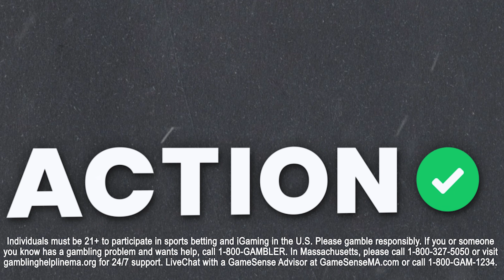San Francisco 49ers vs Philadelphia Eagles Bets | NFL Week 13 Betting Picks | The Favorites Podcast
Action Network's Chad Millman and Simon Hunter break down the San Francisco 49ers vs Philadelphia Eagles and give their best bets on The Favorites podcast presented by bet365.